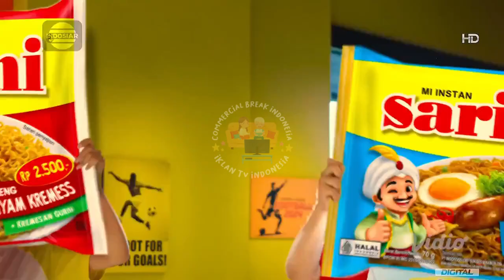IKLAN SARIMI GORENG AYAM KREMES & AYAM KECAP • 5s (2023)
commercial break
iklan ramadhan
iklan ramadan
iklan indonesia
tvc indonesia
tvc
televisi commercial
televisi commercial indonesia
indonesia tvc
iklan tvc
iklan tv
jeda iklan